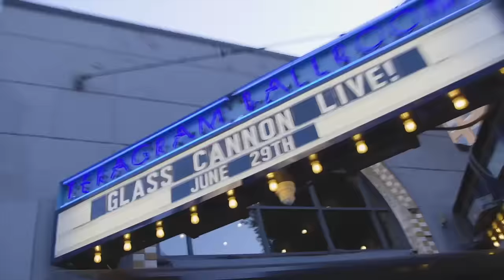Lupus In Fabula | Time For Chaos S2 E10 | Call of Cthulhu Masks of Nyarlathotep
The dark mysteries surrounding the village of Lesser Edale deepen.

Watch new episodes of Time For Chaos Fridays at 8PM ET The podcast releases at midnight.

Time For Chaos is a playthrough of Masks of Nyarlathotep for the 7th Edition Call of Cthulhu role-playing game system by Chaosium.